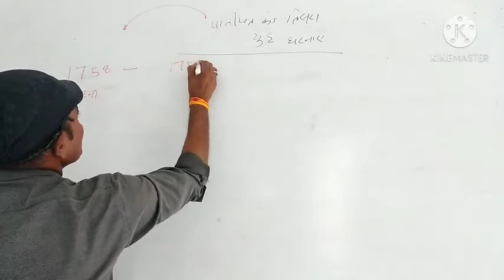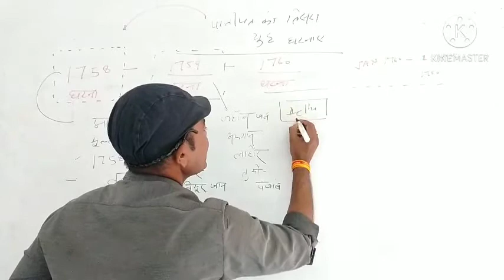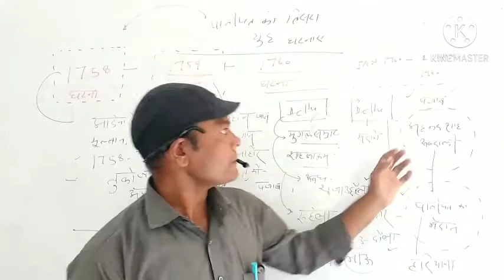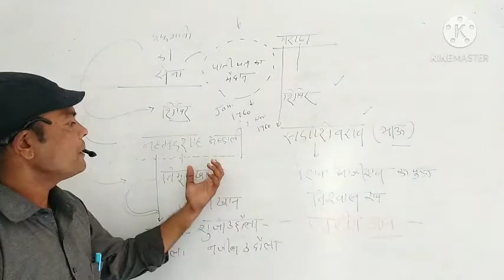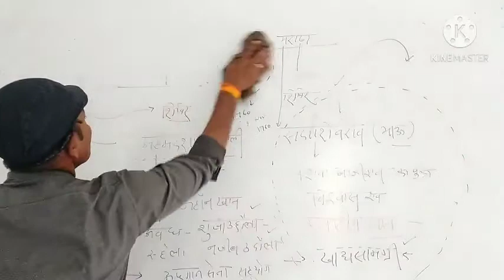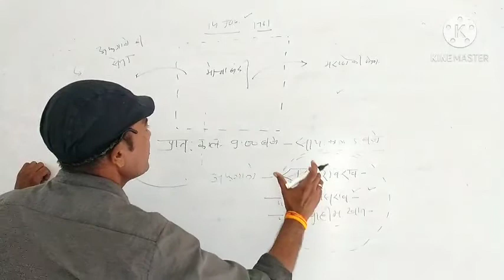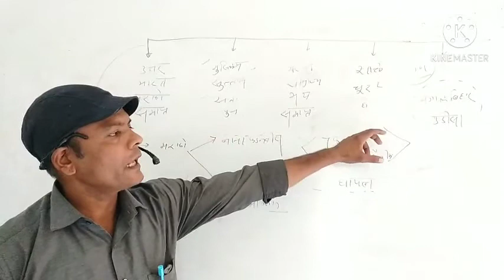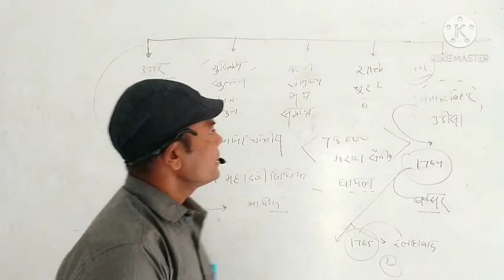पानीपत के तीसरे युद्ध की घटनाएं-आधुनिक भारत का इतिहास Video Lecture Hindi SVM JOBNER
video Lecture on पानीपत के तीसरे युद्ध की घटनाएं- आधुनिक भारत का इतिहास  Video Lecture Hindi SVM JOBNER in hindi for UG History students at SVM Jobner by prof. Sunil Kumar Prajapati sir.